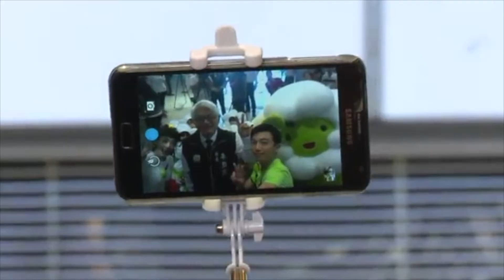台灣燈會推廣大使 奇萌籽發表主題曲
（中央社記者葉子綱雲林縣21日電）台灣燈會推廣大使
奇萌籽，今天發表主題曲，邀請民眾聞歌起舞，一起來
跳奇萌籽舞。